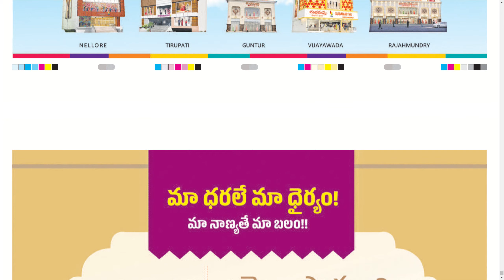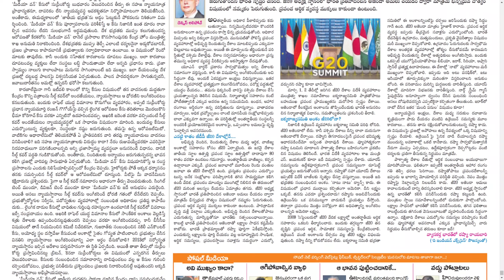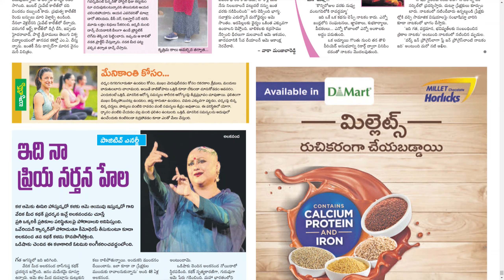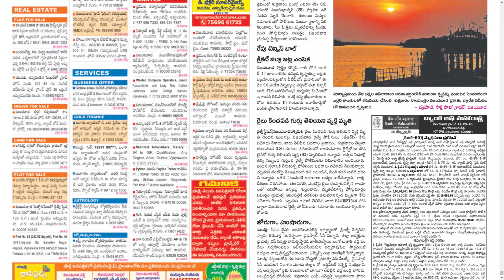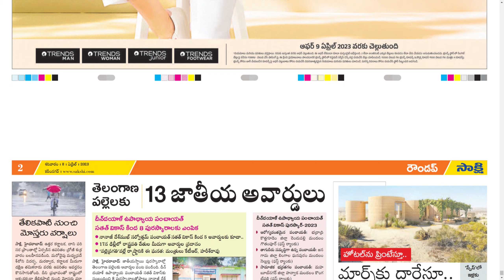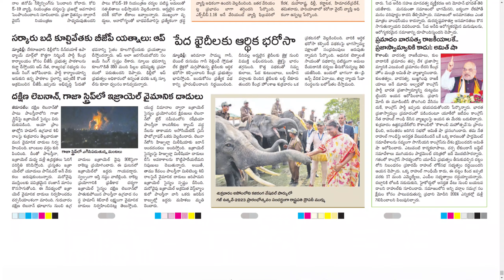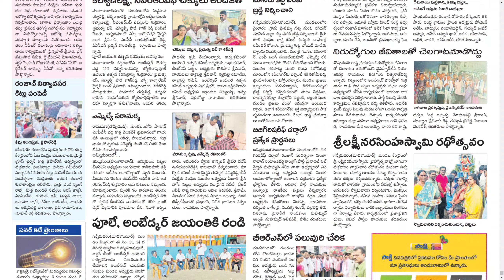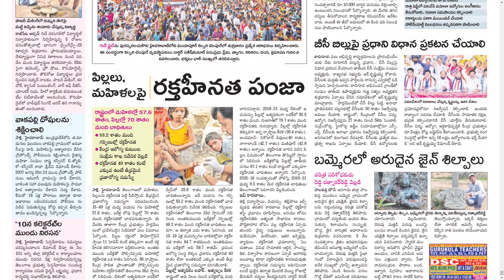SAKSHI AP & TS 8 APRIL 2023 SATURDAY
CHAPTERS :
0:00 PDF
0:14 AP
15:58 TS

Telangana news
Ap news
Cricket news
Sports news
Cinema news
Bussines newspaper
Crime news
Chaduvu paper
Education newspaper
Eenadu antharyaami
Antharyami eenadu
Telugu antharyaami
Apprentice jobs
Vasundara paper
Eenadu vasundara
Eenadu karimnagar
Haaybujji paper
Prathiba
Eenadu pratibha newspaper
Prathiba paper
New intiatives by politicians
Telugu news
Gk questions